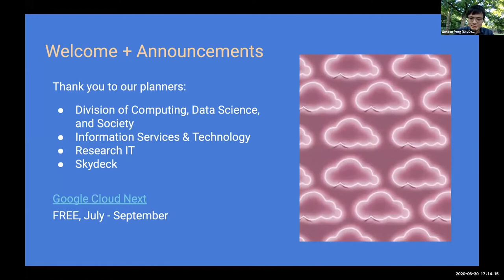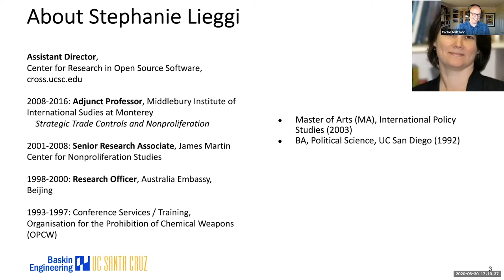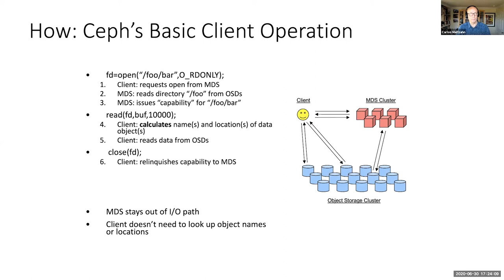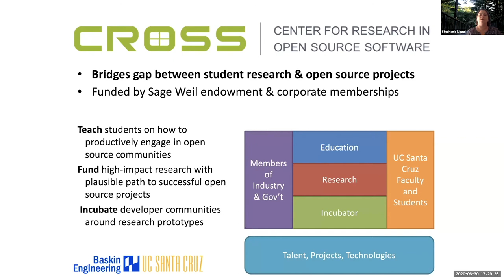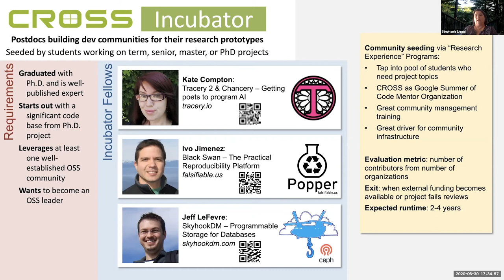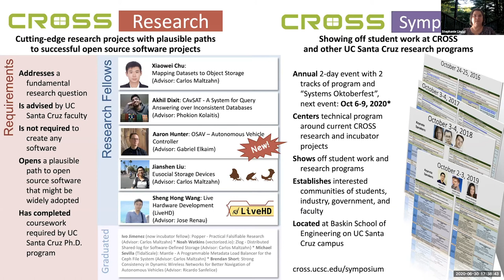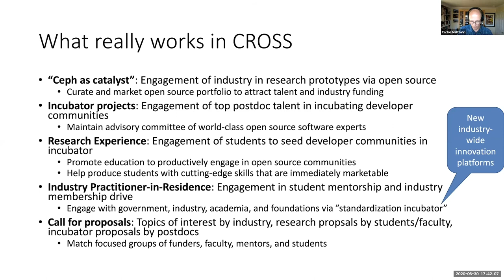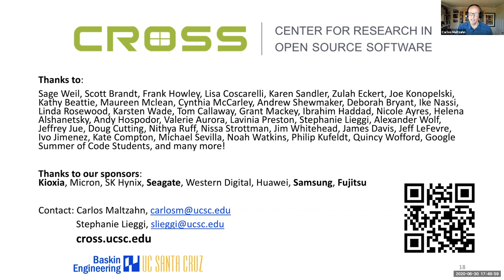015-02 - CROSS - UC Berkeley Cloud Meetup 015 (June 30, 2020)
Professor Carlos Maltzahn, Founder & Director of the UC Santa Cruz Center for Research in Open Source Software (CROSS) and Stephanie Lieggi, Assistant Director, CROSS will present about the Ceph project. Ceph is an open-source software storage platform which implements object storage on a single distributed computer cluster.